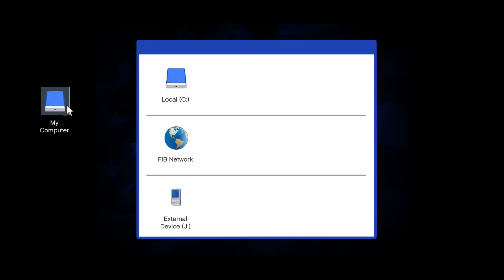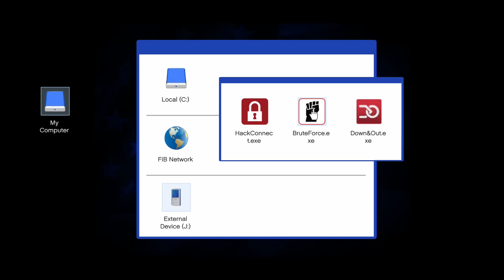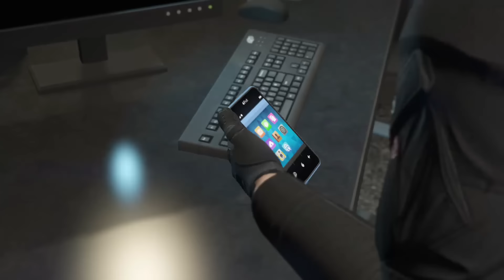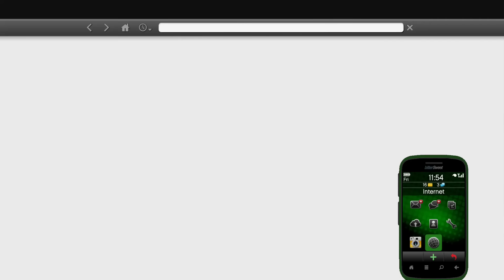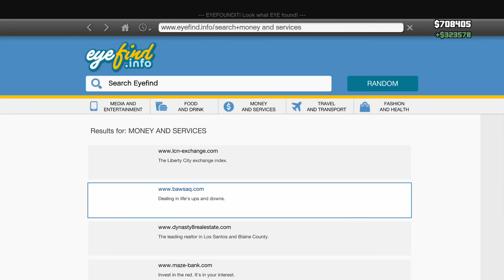THE ULTIMATE CHALLENGE: GTA 5 STORY MODE FROM THE BEGINNING Part 10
Hello my fellow Einsteins!,  Follow me as I try to beat Story mode once again in GTA 5